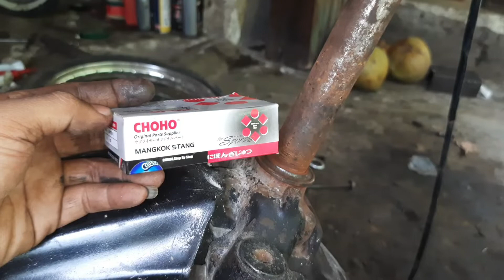Penyebab komstir cepat rusak [boros]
Di vidio ini menjelaskan masalah penyebab komstir cepat rusak dan  cara pasang komstir biar awet
Tonton terus vidionya dan jangan di skip agar temen temen paham penyebab komstir cepat rusak